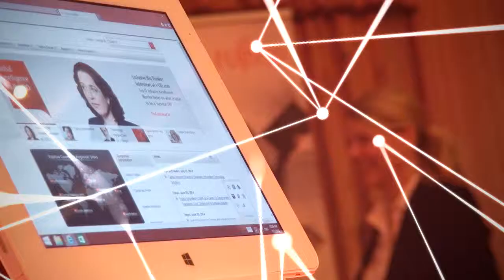Fujitsu World Tour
The UK leg of Fujitsu World Tour took place on 2nd July in Birmingham. Over 400 people joined us as we revealed the latest technology innovations from Fujitsu and its partners, delivered through a combination of keynote presentations, breakout sessions and 1:1 meetings, and a technology showcase, which featured demonstrations such as augmented reality, Fujitsu’s latest client devices, and some impressive demonstrations from Fujitsu Laboratories Europe.